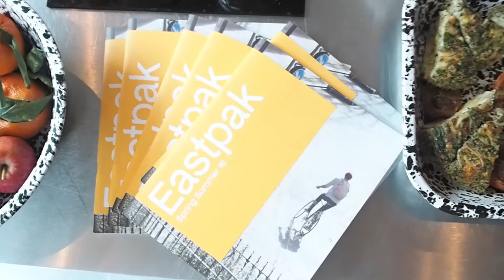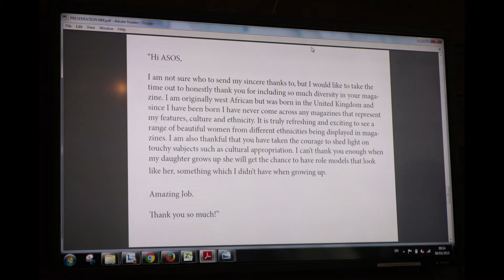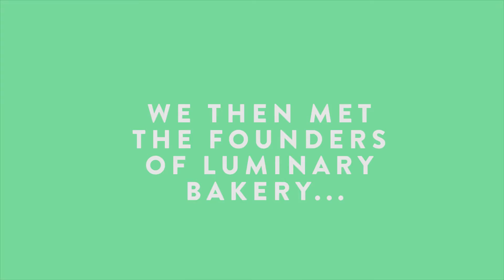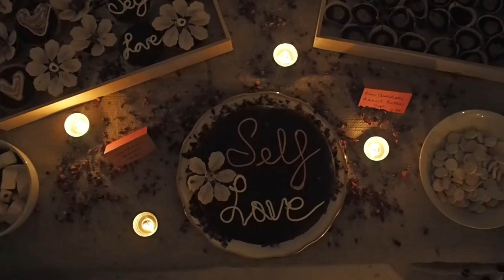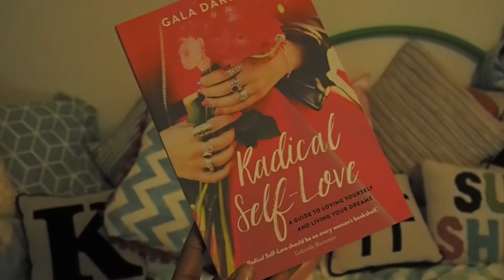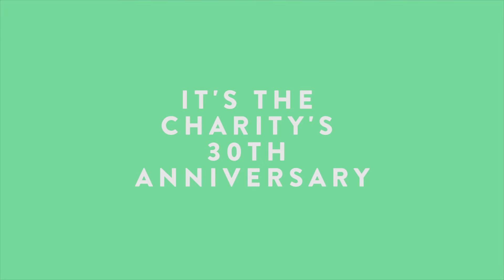VLOG | I feel emotional... | Kristabel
This vlog was all about positive events, notably an Eastpak event for International Women's Day, Gala Darling's Radical Self Love social plus a charity event for Rainbow Trust.  Lot's of food for thought (plus food for the belly)!